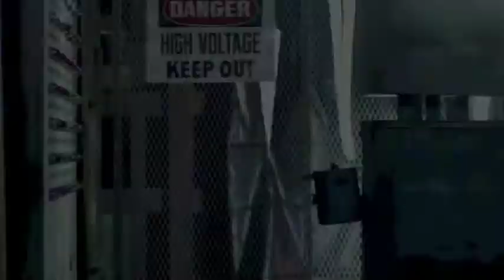DJ BESS - MASHUP - Alan Walker - Sing Me To Sleep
MASHUP: Major Lazer - Meghan Trainor - Gnash - Alan Walker - Alunageorge - Drake - Rihanna